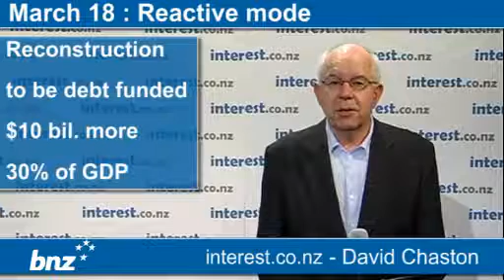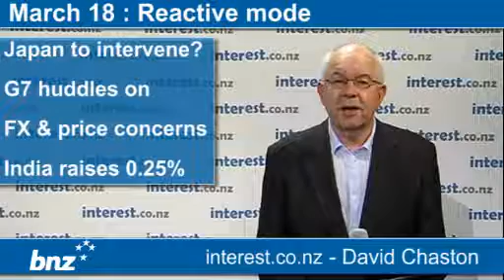90 seconds at 9 am : Reactive mode